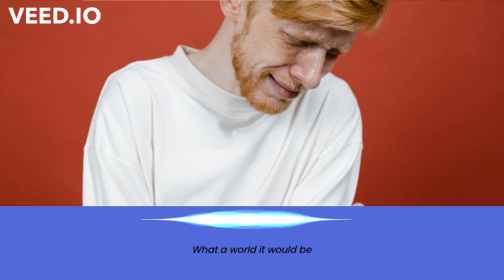The greatest "If Men had Periods" song never heard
Lyrics and concept by Flavia Mazdon, this was pitched to an up and coming tampon brand who wanted something that would spark conversation. Unfortunately just seconds from the finish line, the conversation turned from "we're so excited" to "we're too scared". Ahh men.